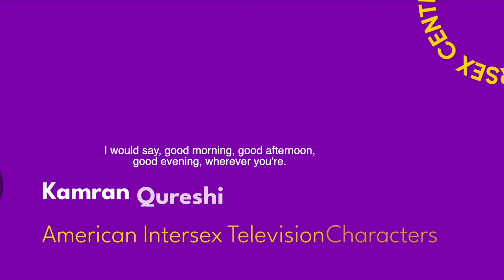Centring intersex International Conference | Dr Kamran Qureshi | University of Huddersfield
Dr Kamran Qureshi chaired ‘The Final Reflections and Future Projects Panel’ of The Centring Intersex international conference supported by University of Huddersfield, the COST Action Network, the journal Social Sciences & others. He also presented his research on ‘American Intersex Television Characters’.

A big thanks to Professor Surya Monro and all the organisers, from eleven countries, who come from a range of backgrounds, including academics, activists, advocates and experts. Thank you everyone who has been involved with this conference.